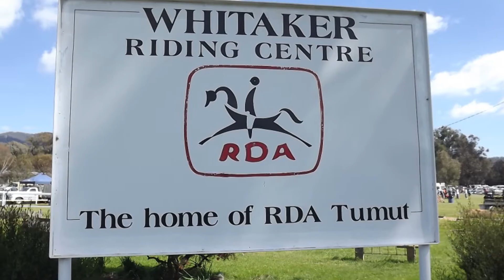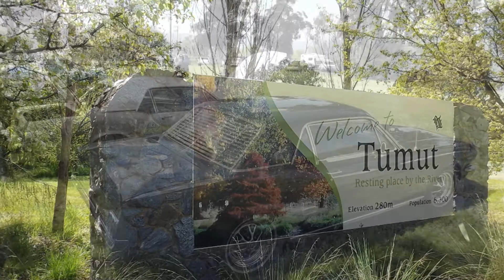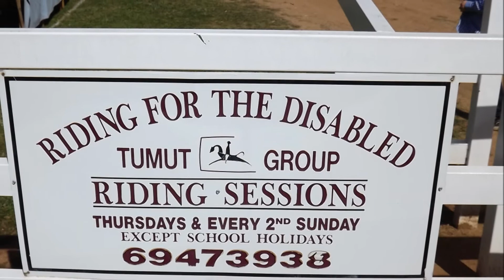TUMUT SWAP MEET 2014 with Elizabeth South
The inaugural TUMUT SWAP MEET founded by Tumut Rod & Custom Aces n' Eights was held today Sunday 14 September 2014 at the Whitaker Riding Centre RDA TUMUT.
A picture perfect day was enjoyed by all that attended, seemingly hassle free and peaceful.